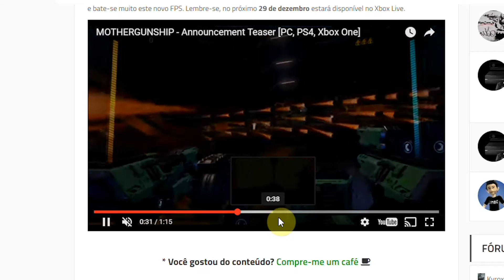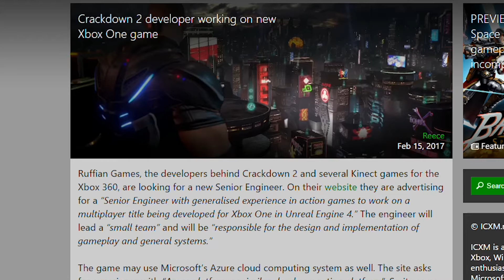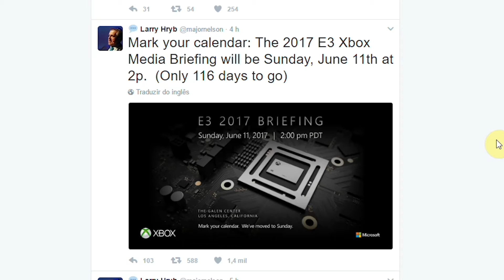Está saindo da jaula o monstro Xbox Scorpio E3 + DLC 16 Free 🔥 👊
▓▓▓▒▒▒░░Links ? ░░░░▒▒▒▓▓